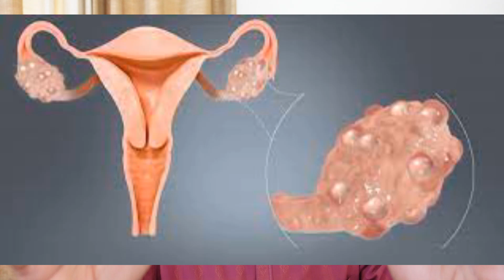കസ്തുരിമഞ്ഞൾ | Ways to Manage Pimples at Home | Dr T L Xavier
Kasthuri Manjal, also known as Wild Turmeric or Curcuma aromatica, is a herb that is widely used in skincare routines, especially in traditional Indian and Ayurvedic practices. Here are some of the skin care benefits and uses of Kasthuri Manjal:

Anti-Inflammatory Properties:

Kasthuri Manjal contains curcumin, which has anti-inflammatory properties. This can help soothe and calm irritated skin, making it beneficial for conditions like acne and eczema.
Antibacterial and Antifungal Properties:

The herb has natural antibacterial and antifungal properties, which can be effective in preventing and treating bacterial and fungal infections on the skin.
Skin Brightening and Lightening:

Kasthuri Manjal is often used to improve the complexion and lighten skin. Regular use may help reduce the appearance of dark spots and hyperpigmentation.
Reduces Acne and Pimples:

Due to its anti-inflammatory and antibacterial properties, Kasthuri Manjal can be applied to acne-prone areas to help reduce inflammation and prevent bacterial growth.
Exfoliation:

The herb can be used as a natural exfoliant to remove dead skin cells, unclog pores, and promote a smoother complexion.
Treats Skin Conditions:

Kasthuri Manjal is used in Ayurveda to treat various skin conditions, including psoriasis and dermatitis, due to its healing and anti-inflammatory properties.
Facial Hair Reduction:

Some people use Kasthuri Manjal as a natural remedy for reducing facial hair growth. It is believed to have hair-inhibiting properties.
Heals Wounds and Scars:

The anti-inflammatory and antioxidant properties of Kasthuri Manjal may aid in the healing of wounds and scars, promoting healthier skin.
Natural Antioxidant:

As an antioxidant, Kasthuri Manjal helps protect the skin from oxidative stress, which can contribute to premature aging and skin damage.
Soothing Sunburns:

The anti-inflammatory properties of Kasthuri Manjal make it useful for soothing sunburns and reducing redness and irritation caused by UV exposure.
How to Use Kasthuri Manjal:

Face Mask: Mix Kasthuri Manjal with other natural ingredients like yogurt, honey, or rose water to create a face mask.

Spot Treatment: Apply a paste of Kasthuri Manjal directly to acne or inflamed areas.

Body Scrub: Combine Kasthuri Manjal with chickpea flour and milk to create a natural exfoliating scrub.

Skin Lightening Paste: Mix Kasthuri Manjal with lemon juice or milk for a paste that may help lighten dark spots.

Before using Kasthuri Manjal or any natural ingredient on your skin, it's advisable to perform a patch test to ensure you don't have any allergic reactions. If you have specific skin concerns or conditions, consult with a dermatologist before incorporating new products into your skincare routine.
Managing pimples with natural home remedies can be a gentle and effective approach for some people. Keep in mind that individual skin types vary, so it's important to test any remedy on a small area first to ensure you don't have an adverse reaction. Here are some natural home remedies you can try:
Turmeric Paste:

Mix turmeric powder with water or honey to create a paste.
Apply the paste to the affected area and leave it on for 15 minutes.
Turmeric has anti-inflammatory and antibacterial properties.
Remember to maintain good hygiene, avoid picking or squeezing pimples, and keep your skin clean. If your acne is persistent or severe, it's advisable to consult with a dermatologist for personalized advice and possible medical treatments.